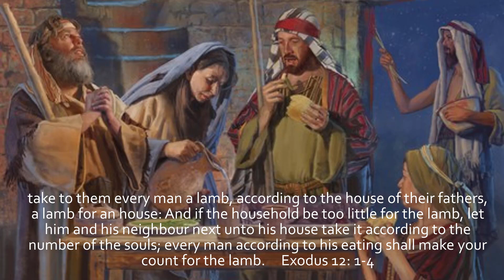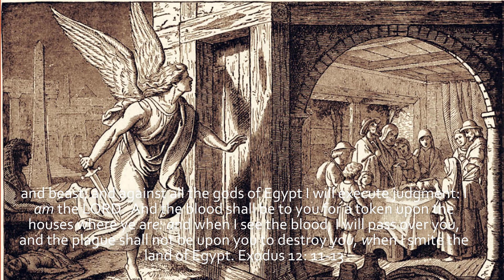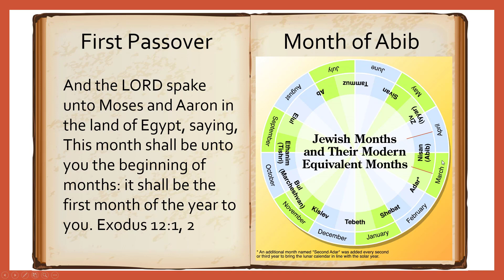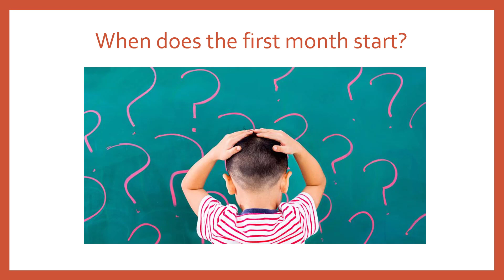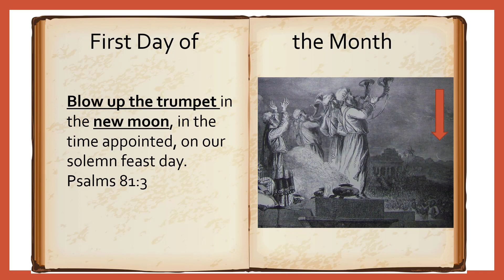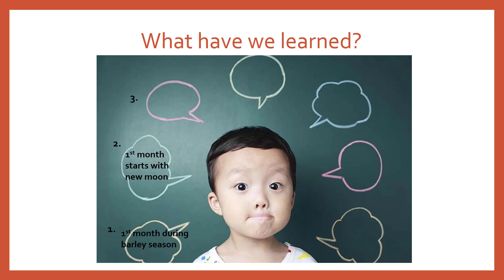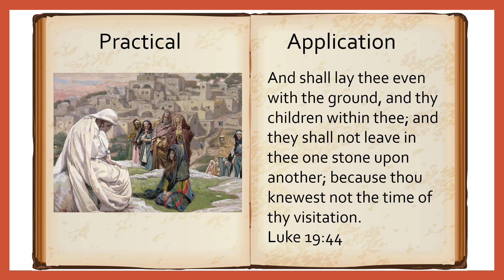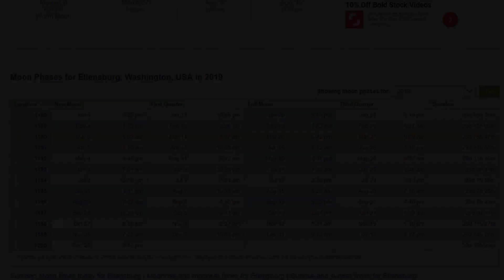Passover Part 1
Understand how Christ is our Passover Lamb through prophetic events.